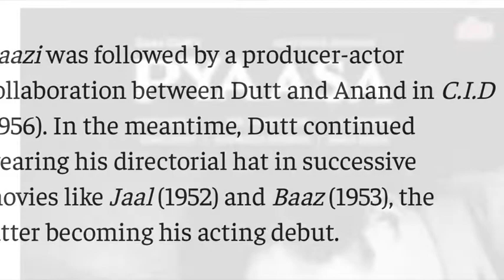Hindi Cinema:Guru Dutt